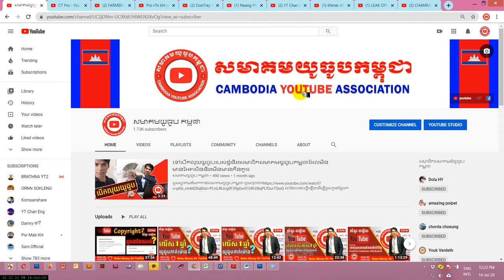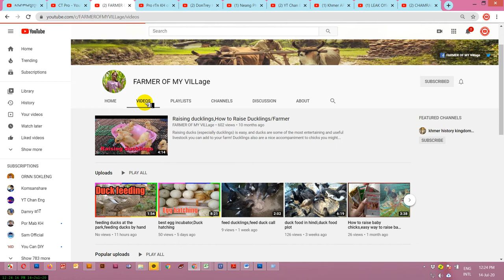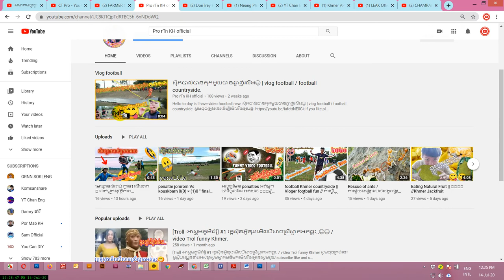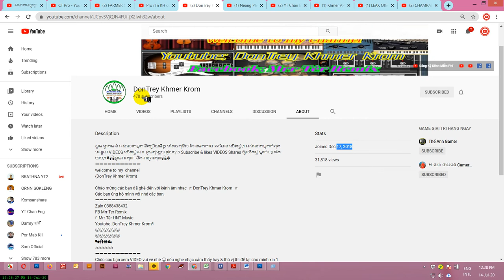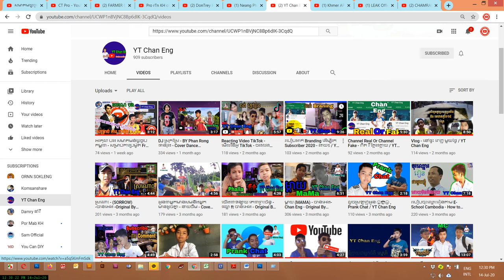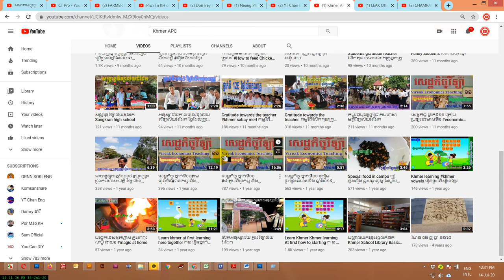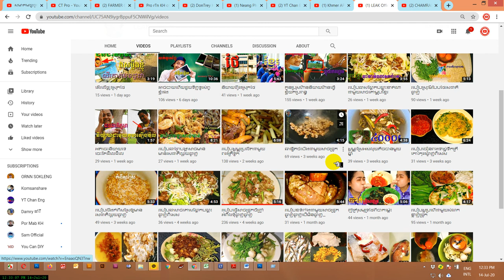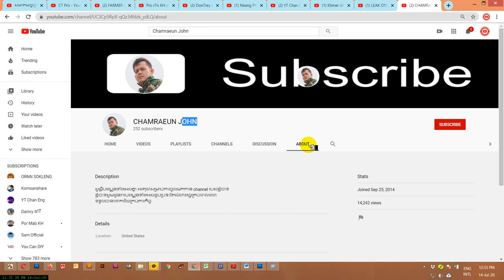ប្រម៉ូត៩ឆានែល ស្វែងយល់ពីការរៀបចំឆានែលត្រឹមត្រូវតាមគោលការណ៍យូធូប២០២០ Promote Free 9 Channel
ស្វែងយល់ពីការ
រៀបចំឆានែល
ត្រឹមត្រូវតាម
គោលការណ៍

ឆានែលនេះធ្វើឡើងដើម្បីជួយកូនខ្មែររកចំណូលបន្ថែមលើវិស័យយូធូប !!!
និងជួយពន្យល់ណៃនាំអំពីគោលការណ៍និងវិធីសាស្រ្តដើម្បីជោគជ័យជាមួយយូធូប
ព្យាយាមរៀនទាំងអស់គ្នា!

ប្រើសំរាប់បង្រៀនការរកលុយជាមួយយូធូប (មេរៀនយូធូប)
ប្រើសំរាប់ប្រម៉ូតឆានែល
ប្រើសំរាប់ប្រម៉ូតឆានែល
ប្រើសំរាប់បង្រៀនយូធូបនិងការកំសាន្ត
ប្រើសំរាប់បង្រៀនផ្នែកឌីហ្សាញ

សូមអរគុណ